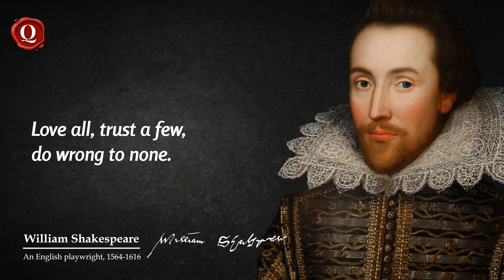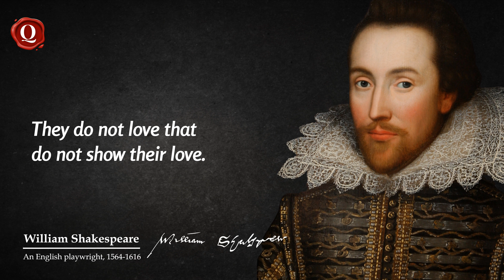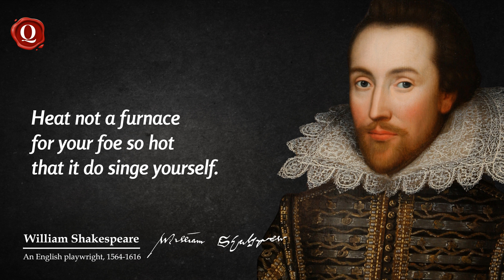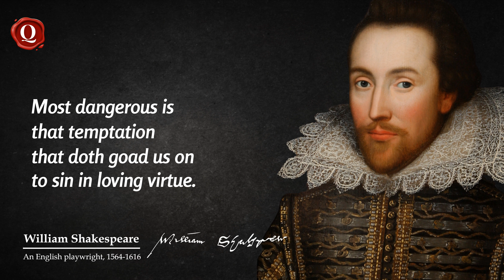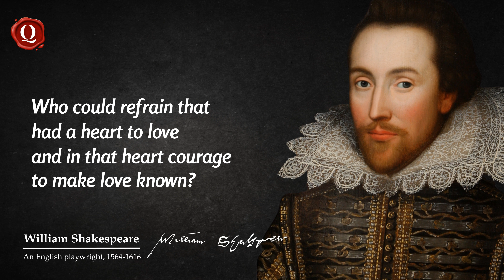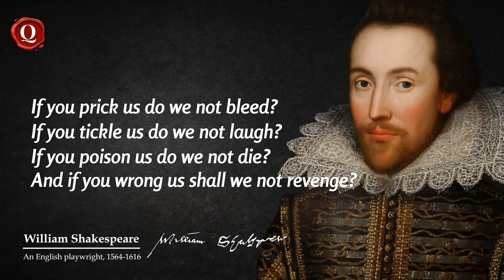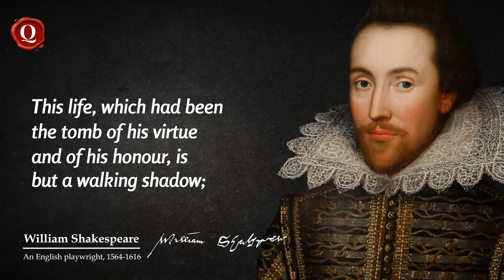William Shakespeare’s Best Quotes that Will Blow Your Mind | Aphorism, Wise thoughts & Proverbs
Famous Shakespeare's Quotes on Love& Life.

Uncover the Legacy of William Shakespeare - The Greatest Dramatist of All Time" - Delve into the world of the renowned English playwright, poet, and actor.

William Shakespeare is widely regarded as the greatest writer in the English language and his plays continue to captivate audiences worldwide.

Experience the timeless wisdom of his famous quotes and gain unique insights into the human experience.

Find inspiration and discover the legacy of the world's pre-eminent dramatist today!